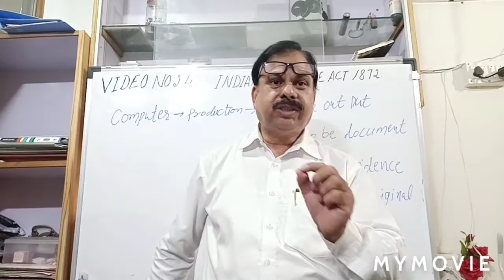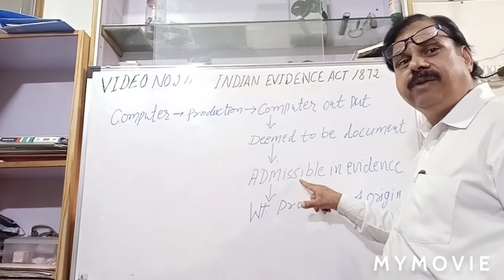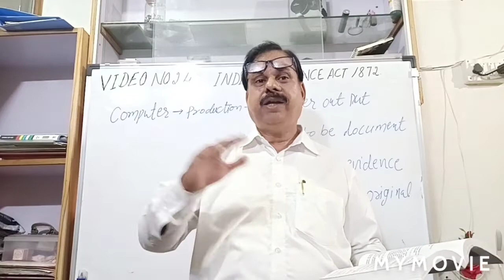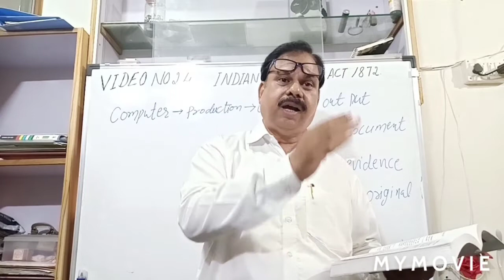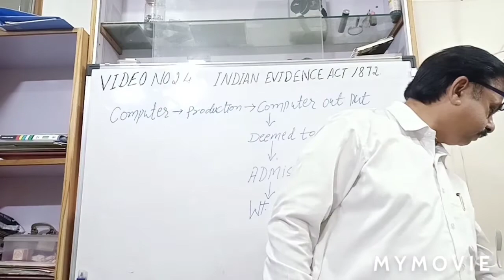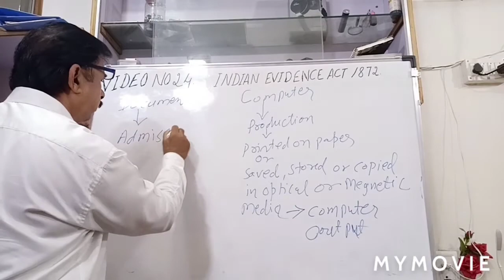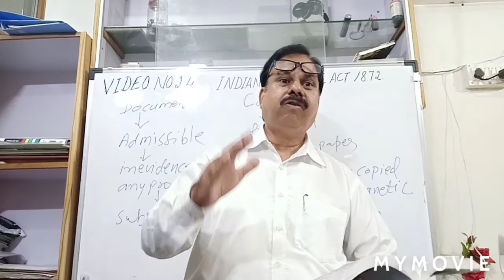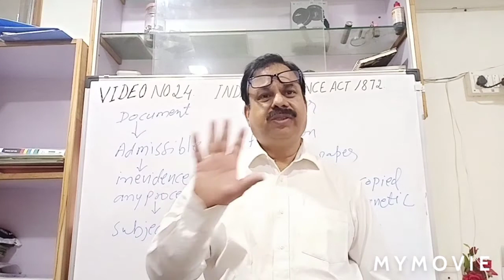Evidence Act Sec 65A&65B Video no 24 BY ADV SR GOYAL